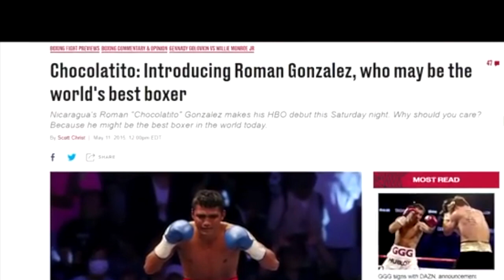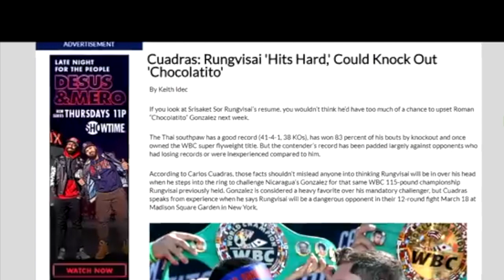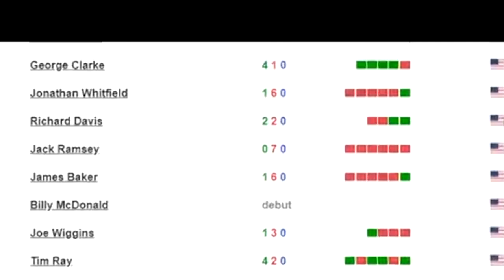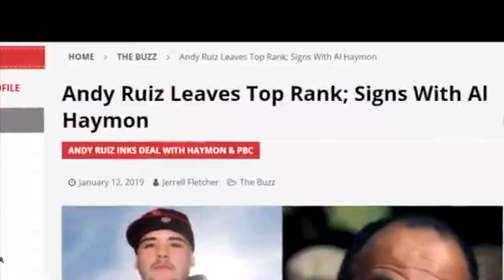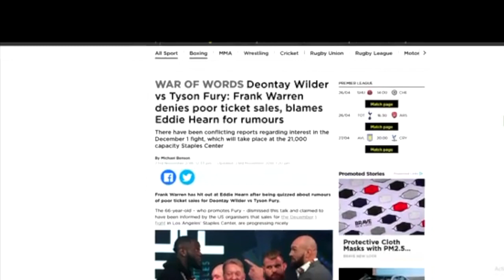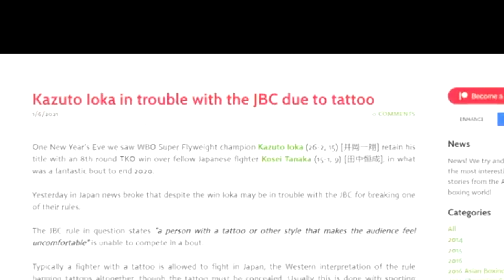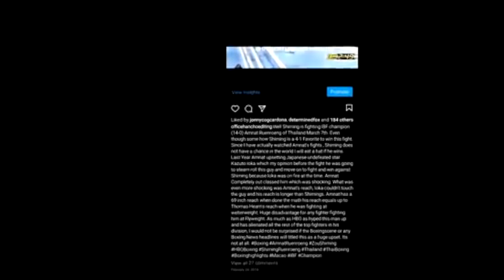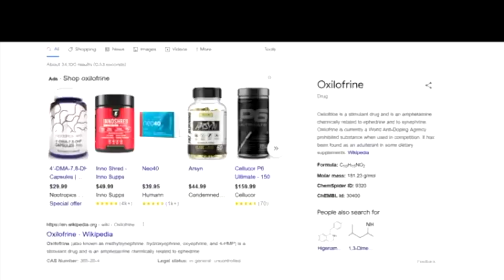When Boxers LOSE Their "O"